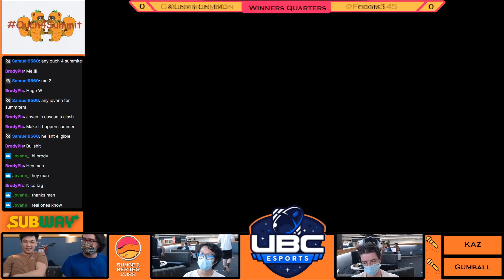Galint | Lemmon VS foomS, Winners Quarter-Finals, UBC Weekly #35: MTV Crib Tours - Jose's APT